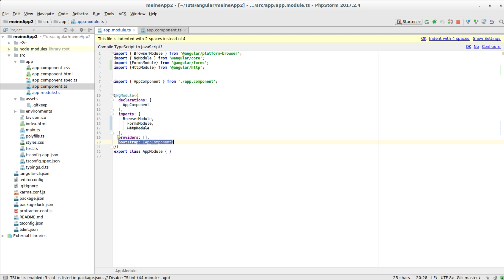Angular Tutorial #4 - Das App Modul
In diesem Tutorial behandeln wir das App-Modul.